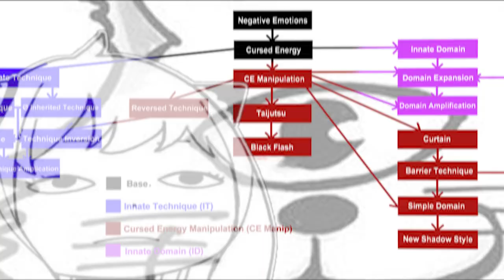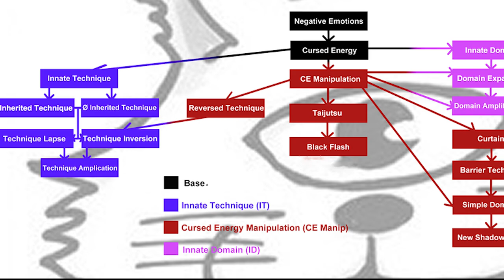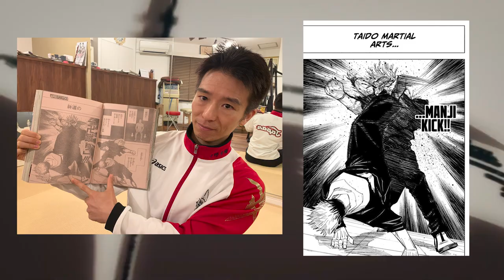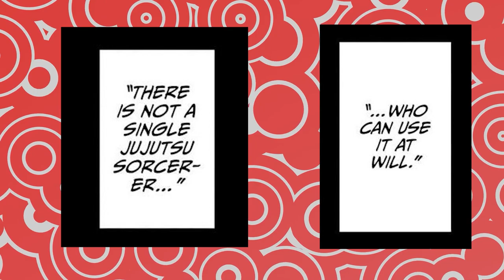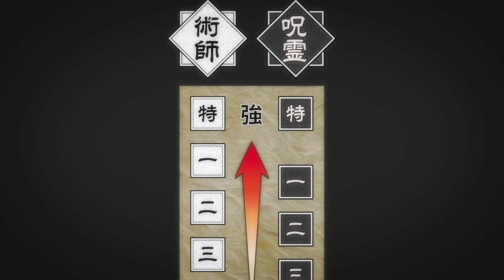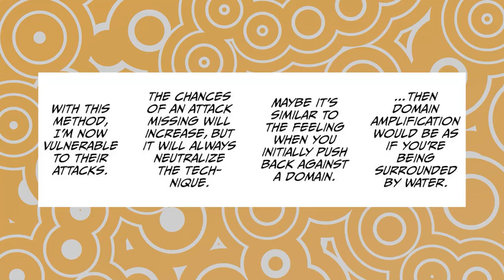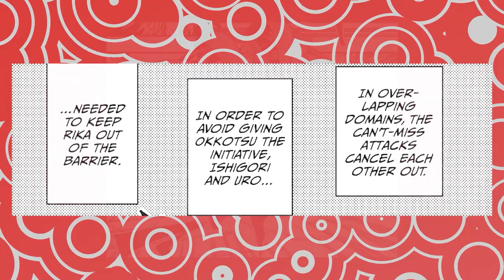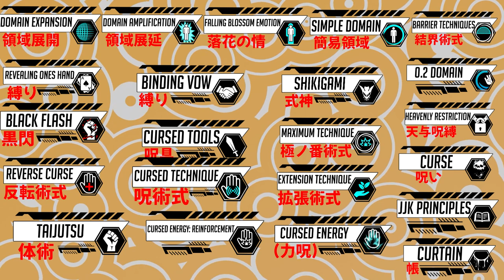The DEFINITIVE Guide To All JUJUTSU ABILITIES | Jujutsu Kaisen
Hey guys! This is a special Vid going over Some principles of Sorcerers And Every known Sorcerer Skill/Ability in the Series of JJK using knowledge up to chapter 185! This was a Huge project so yall brothas input and comments would be Awesome!
I’m NOT discussing individual Powers but it's More of My complete Manual to All Jujutsu Skills! Touching a bit of Everything! ofcourse Alot of Abilities are subject to Change in the future with more info Especially with the Culling game Arc.
TIMESTAMPS:
0:00 INTRO
0:51 Jujutsu Principles/History
4:17 CURSED ENERGY
7:07 TAIJUTSU
8:26 CURSED TECHNIQUES
11:21 REVEAL ONES HAND
12:52 BINDING VOW
14:08 BLACK FLASH
16:03 REVERSE CURSE TECHNIQUE
19:02 EXTENSION TECHNIQUE
19:53 MAXIMUM TECHNIQUE
20:30 SHIKIGAMI
21:41 CURSED TOOLS
23:28 HEAVENLY RESTRICTION
25:31 BARRIER TECHNIQUES
27:15 CURTAIN
30:39 SIMPLE DOMAIN
33:35 FALLING BLOSSOM EMOTION
35:05 DOMAIN AMPLIFICATION
37:03 DOMAIN EXPANSION
42:30 DOMAIN DRAWBACKS
43:38 DOMAIN BATTLE COMPLEX
46:20 CURSE?
47:34 OUTRO